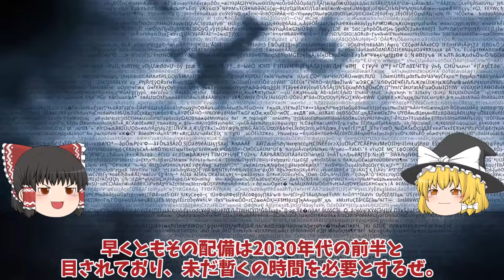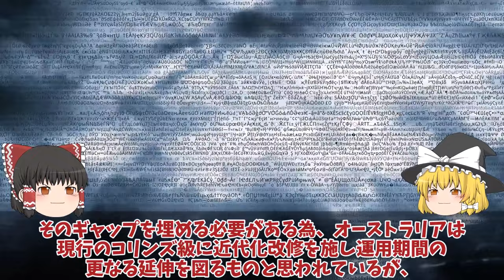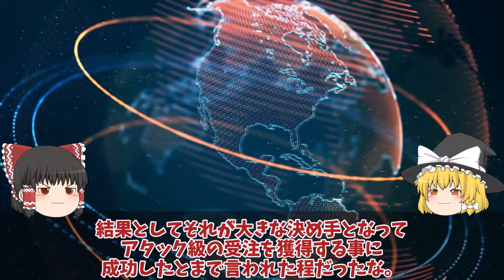【ゆっくり解説・軍事News】豪州（涙）おやしお型潜水艦マジ欲しい原潜導入のつなぎにくろしお導入！海自潜水艦がなぜスゴいのか？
引用・転載「出典：海上自衛隊ホームページ」
引用・転載「出典：航空自衛隊ホームページ」
引用・転載「出典：陸上自衛隊ホームページ」